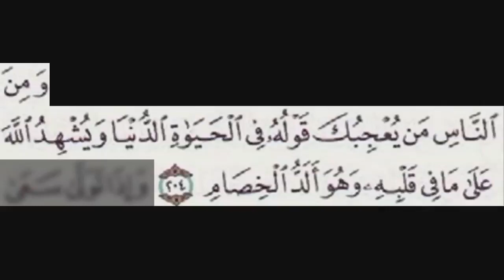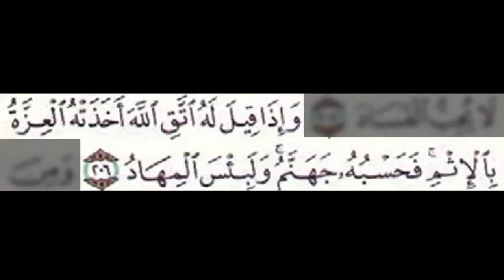11-7-8 IPINAG-UTOS ANG PAG-ANYAYA NG MAY KARUNUNGAN AT HUWAG MAGING BASTOS SA KAPWA